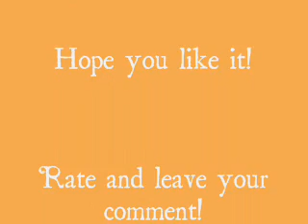Hide - Sam and Dean Winchester (Supernatural)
Video about the Winchester's brothers, Sam and Dean, and what they are living together.

The Music is "Hide" by RED.

Note: The videos and the music don't belong to me. The videos are propriety of CW and the music of RED.